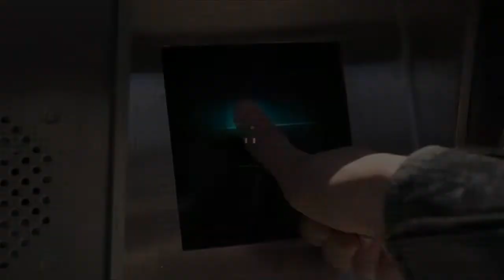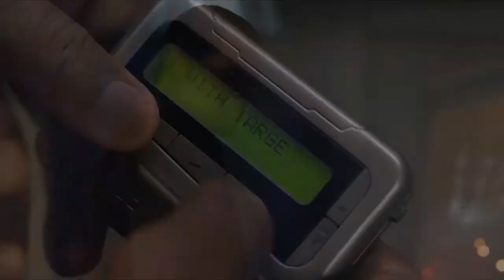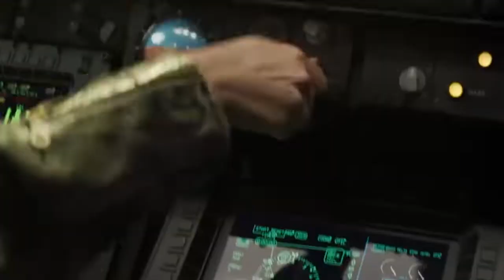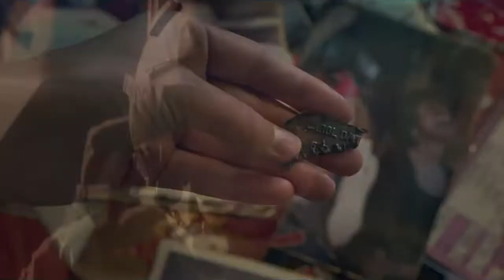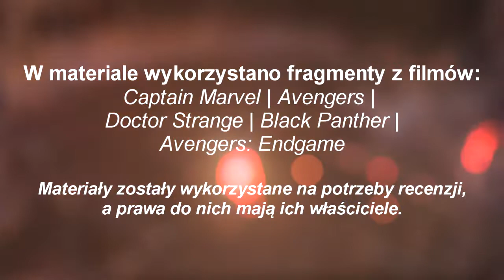Kapitan Marvel (2019) - Recenzja Filmu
Raczej każdy po obejrzeniu sceny po napisach w "Avengers: Infinity War" czekał z lekką dozą niecierpliwości na nowy film Marvela w całości poświęcony Kapitan Marvel, która jest stosunkowo nowa dla MCU, jednak już teraz wiemy, że zagrzeje swoje miejsce w tym wszechświecie. Jak więc wypada jej solowy film?